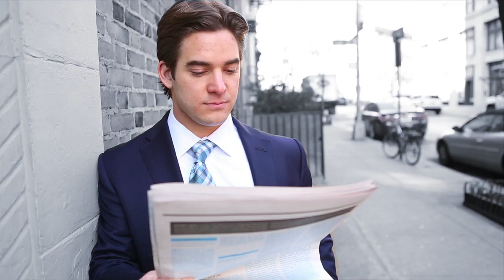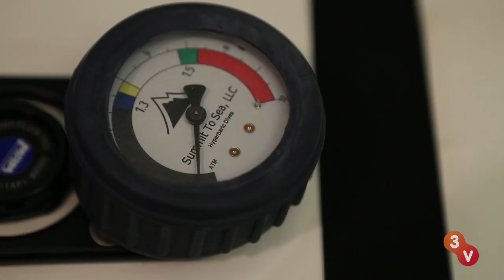NFL's Steve Weatherford, How Are You So Sexy? with Carey Reilly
NFL's Steve Weatherford, punter for the New York Giants, lives and breathes a healthy lifestyle, but that's not the only thing that makes this football phenom sexy. Join Carey as she uncovers his secrets, on and off the field. Steve Weatherford, how are you so sexy?

Sexy is more than just looking hot, it's a mind, body and spirit connection that few people embody. On How Are You So Sexy? host and comedian Carey Reilly is talking to some of the sexiest people around to find out their secrets to maintaining a healthy lifestyle. She's also gathering their tips to get some of their sexiness for herself!